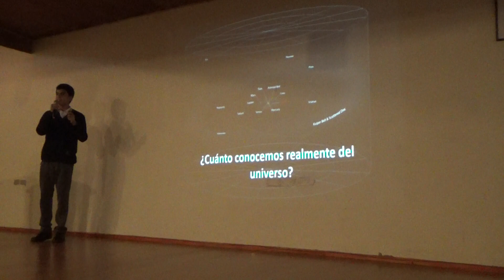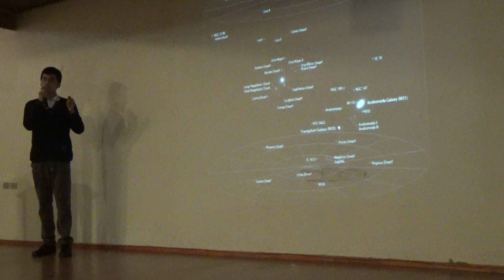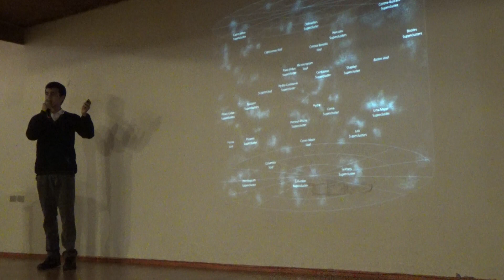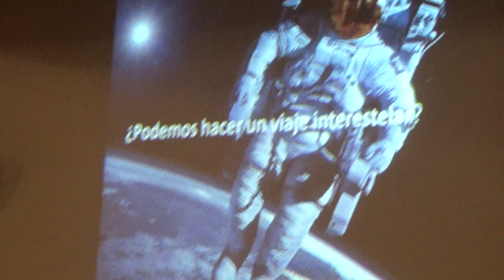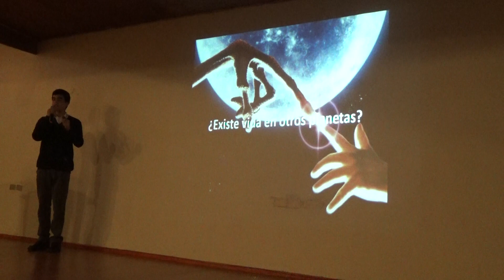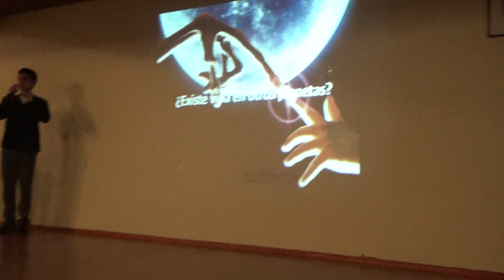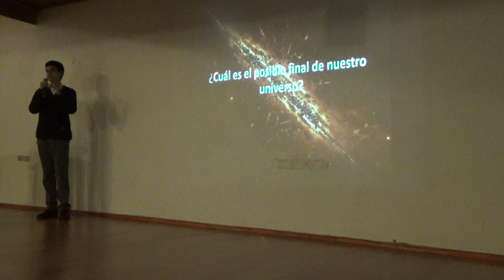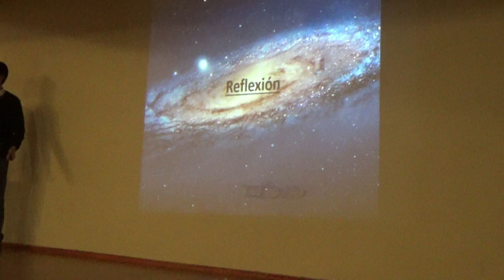15 EL UNIVERSO